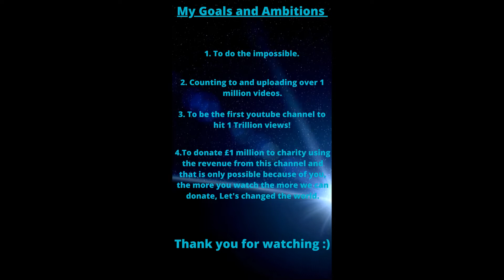Counting to ONE MILLION!!, This is Number 35,284